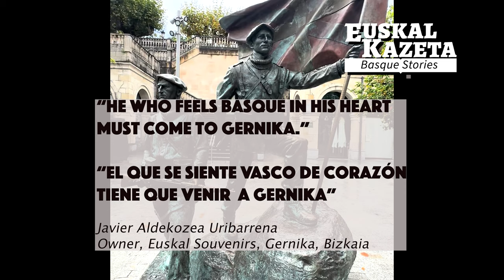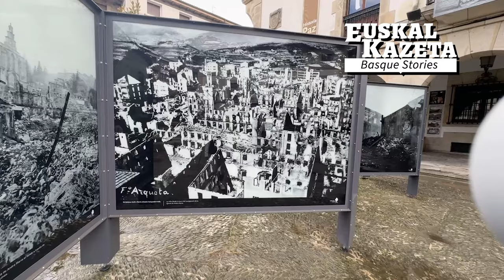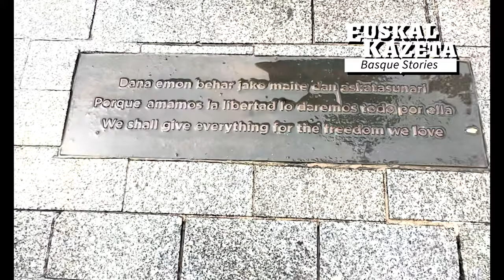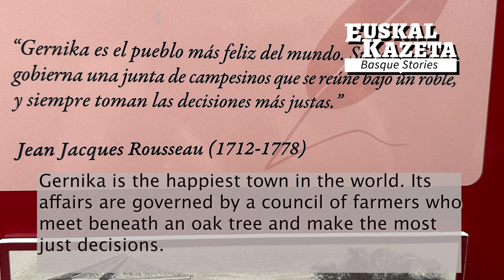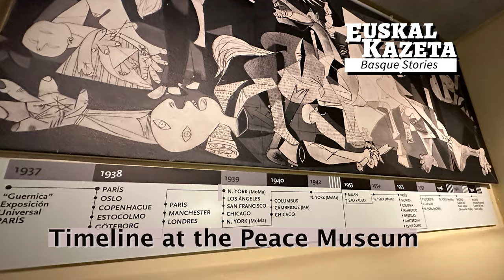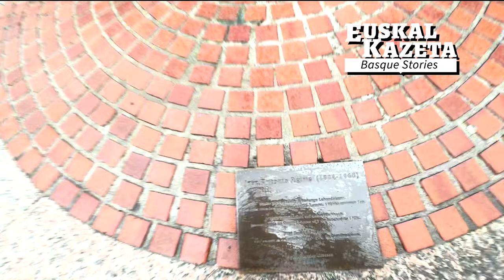Why You Should Visit the Historic City of Gernika, in the Basque Country, Spain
Gernika, Bizkaia, in the Basque region of Spain is a historic city for many reasons. (Guernica in Spanish) Local representatives gathered there for centuries under a local oak tree, to make their decisions fairly. This early form of democracy was admired by many.  Spanish Dictator Francisco Franco hated the Basques and repressed their unique culture and language. In 1937, he sent Nazi and Fascist planes to bomb this important town of the Basque people. Today, it is a thriving, beautiful city with plenty for visitors to see. Euskal Kazeta Editor Nancy Zubiri and her husband Robert Lopez made a trip to Gernika to discover why it's so important. Recorded in Gernika August 2023.

Here's a link to the novel "Guernica," by Dave Boling, a great fictional book on the bombing

00:00 Intro
0:41 Market of Gernika
0:17 Peace Museum
2:58 Warriors' Monument
3:36 Euskal Herria Museum
6:03 Tree of Gernika (The Old Tree)
6:24 Assembly House
7:05 Tree of Gernika (The Young Tree)
7:55 Church of the Assumption of the Virgin Mary
8:02 Picasso's Guernica Painting
8:32 Euskal Souvenirs
9:06 Lehendakari Jose Antonio Aguirre